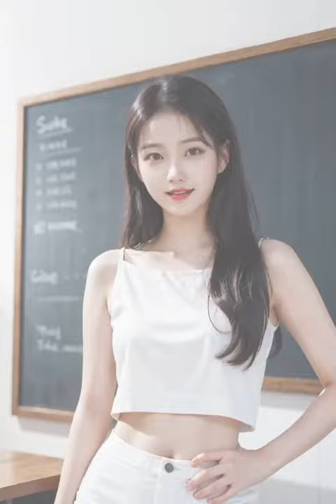AI LookBook AI 룩북 4k ai art 너무 부끄러운 알바복장 ai lookbook 19,lookbook ai,lookbook,ai19,룩북